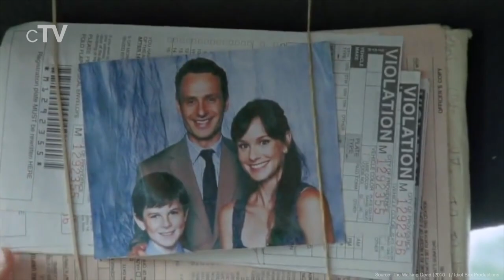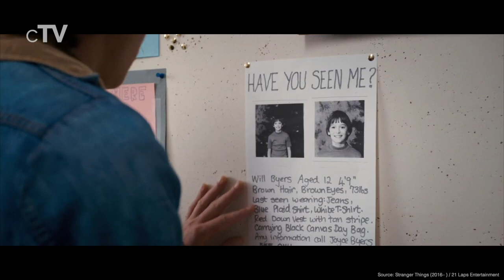Top 10 Horror TV Series of the 2010s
If you want to know the best horror tv shows you should definitely watch our picks for the best horror tv series of the 2010s. All scary tv shows in this ranking started between 2010 and 2019.

We missed your favorite Horror TV Series of the 2010s?

TV Series in this Ranking:
10. American Horror Story (2011– ): (00:30)
9. The Walking Dead (2010– ): (01:27)
8. Bates Motel (2013–2017): (02:22)
7. The Originals (2013–2018): (03:18)
6. Penny Dreadful (2014–2016): (04:08)
5. What We Do in the Shadows (2019– ): (05:06)
4. Hannibal (2013–2015): (05:59)
3. Ash vs Evil Dead (2015–2018): (06:56)
2. Stranger Things (2016– ): (07:54)
1. The Haunting of Hill House (2018– ): (09:40)